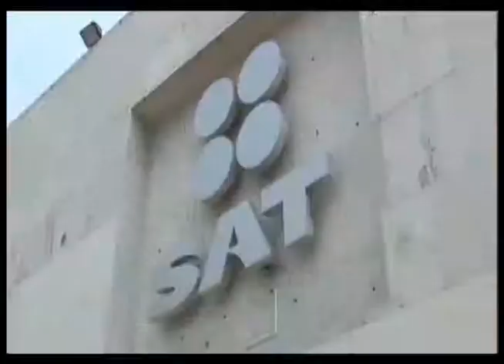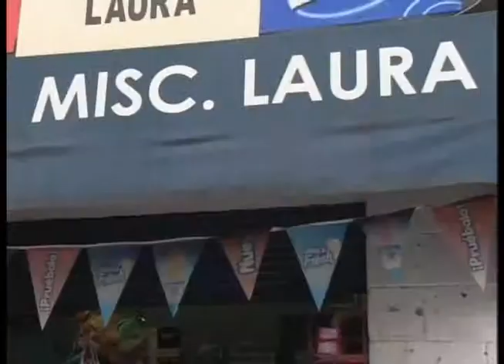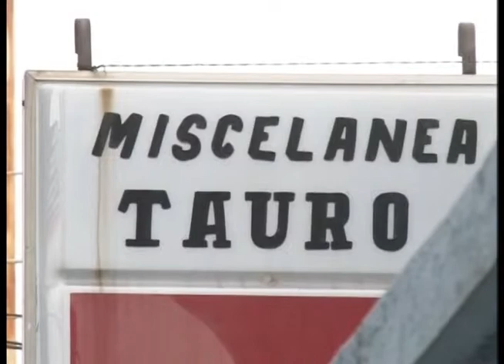Plan de negocios - Información financiera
Noticias sobre el mundo de los negocios, útiles para tu proyecto.